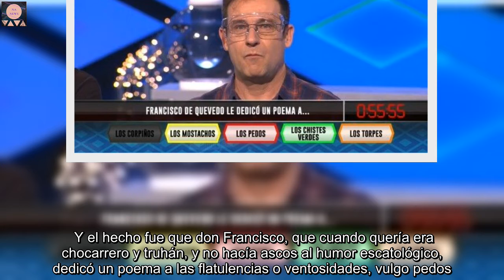Nuevas bombas en '¡Boom!'... y el poema dedicado a los pedos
Boom ha empezado este año con novedades. Seguramente serán bien recibidas por público y concursantes, pues permitirán que nadie se vaya de vacío del programa. Desde ahora, cada equipo dispondrá de una 'Bomba de cristal'. Antes de empezar deberán dale un valor según la bomba que piensan que van a acertar. Si un equipo perdedor consigue acertar la bomba que han elegido, se llevarán a casa el dinero apostado en esa bomba. El valor máximo será 800 euros. Menos da una piedra. El concurso que presenta Juanra Bonet vive un momento muy positivo, pues contribuye a que Antena 3 supere a Telecinco en la lucha por audiencia de la tarde. Aunque está lejos de las cifras de su compañero de cadena 'Pasapalabra' (2,7 millones y 22,5% de shaer), sus 1,2 millones y 12,5% del martes complementan con eficacia la concurso estrella. Los Sindulfos y la divertida pregunta en Boom sobre el poema de Quevedo Por el momento, el liderazgo estos días lo llevan 'Los Sindulfos'. Que se encontraron con una pregunta literaria sobre el Siglo de Oro español. La pregunta versaba sobre qué tema 'delicado' había escrito Quevedo un poema. Y el hecho fue que don Francisco, que cuando quería era chocarrero y truhán, y no hacía ascos al humor escatológico, dedicó un poema a las flatulencias o ventosidades, vulgo pedos. Y ahí estuvo Juanra Bonet, declamando el poema. Es de suponer que no les habrá supuesto perder audiencia...